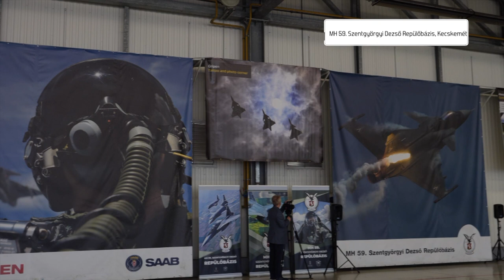Miniszteri zászlószalag a repülőbázisnak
Szalay-Bobrovniczky Kristóf honvédelmi miniszter zászlószalagot adományozott az MH 59. Szentgyörgyi Dezső Repülőbázis részére. A szalagot ünnepélyes keretek között dr. Maróth Gáspár, a Honvédelmi Minisztérium védelempolitikáért és védelmi fejlesztésekért felelős államtitkára kötötte fel a katonai szervezet csapatzászlajára június 2-án, csütörtökön.

Készítette:

▶ Antal Ferenc
▶ Draveczki-Ury Ádám
▶ Faragó Fanny
▶ Kazi Antal
▶ Kutai Bence
▶ Székely Imre